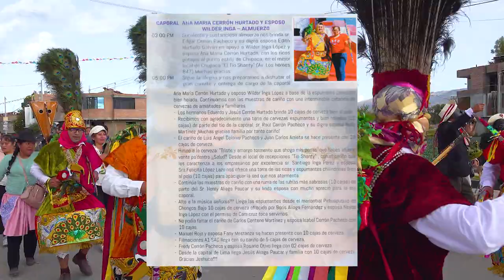🎉🥂Shapish 2024 Santísima Cruz de Mayo Ana Maria Cerrón Hurtado y Esposo Wilder Inga DvD 01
Gran Fiesta en Honor a la Santísima Cruz de Mayo

Barrio La Libertad 2024

Caporal:
Ana Maria Cerrón Hurtado y Esposo Wilder Inga

DvD 01
07 de Mayo del 2024 - La Libertad - Chupaca